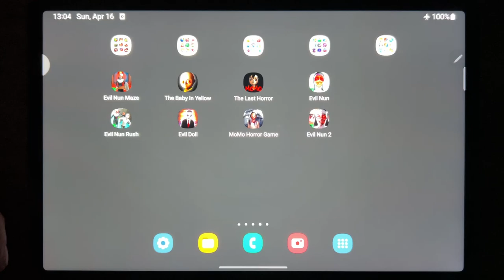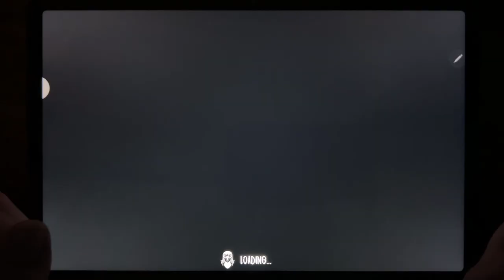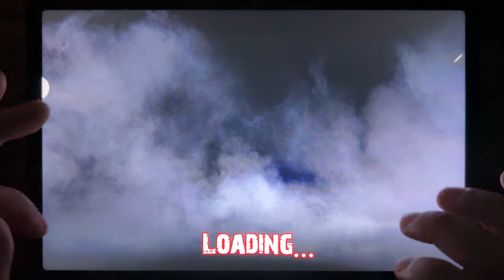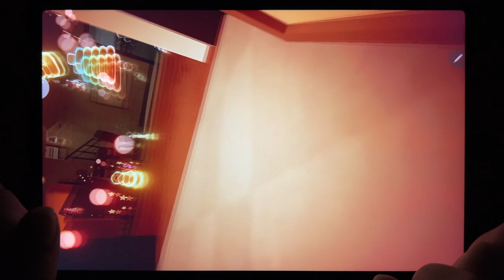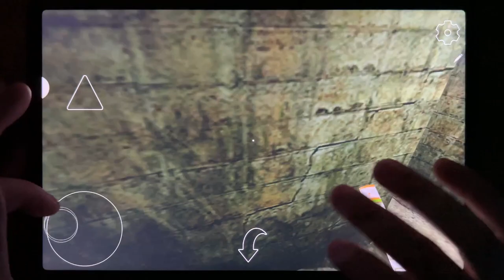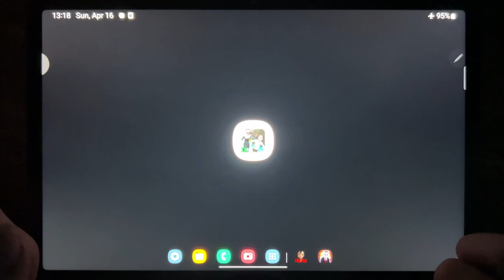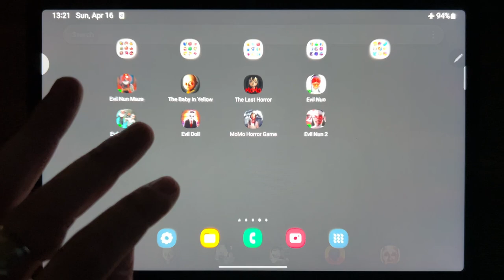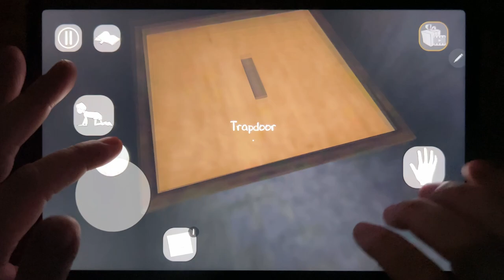Evil Nun Maze, The Baby In Yellow, The Last Horror, Evil Nun, Evil Nun Rush, Evil Doll...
Evil Nun Maze, The Baby In Yellow, The Last Horror, Evil Nun, Evil Nun Rush, Evil Doll, Momo Horror Game, Evil Nun 2